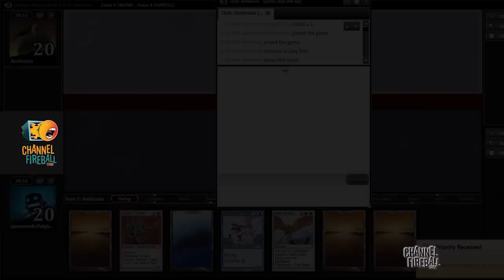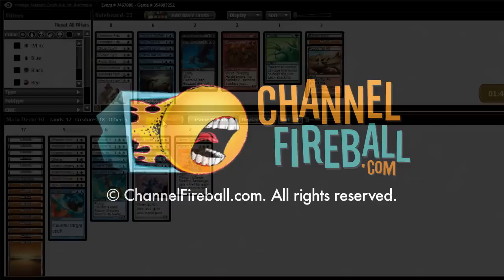Channel Owen - Vintage Masters Draft (Match 2, Game 1)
Follow along with TeamCFBP's Owen Turtenwald as he guides you through a Vintage Masters draft!